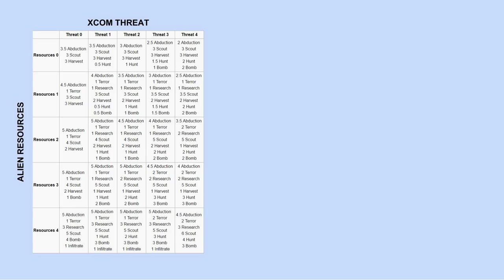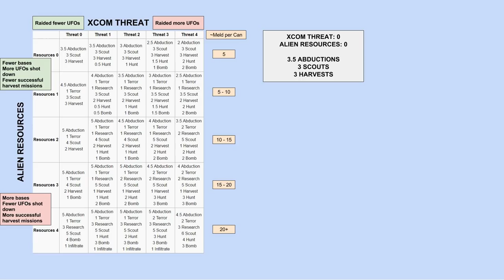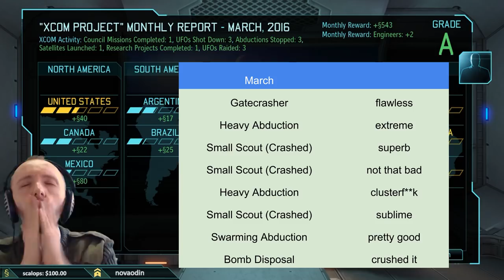Beaglerush Thursday Night XCOM | JoINrbs Reviews Week Three: Tactical Tumbles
If you'd like to see more videos like this from me let me know! If you'd like to support their creation and me improving my equipment to create them you can sponsor me

Long War is a mod for XCOM: Enemy Within created by Pavonis Interactive.